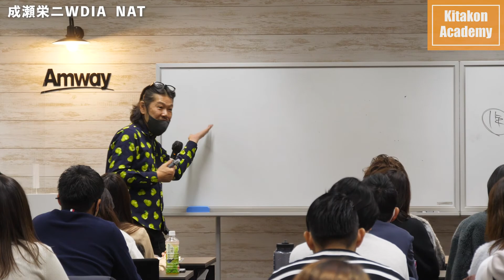【Kitakon Academy】成瀬英二W DiaによるLM &NAT vol.2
今月はOMに引き続き、豪華企画‼️✨
🆕成瀬英二W DiaによるLM &NAT vol.2 🎙
『事業家は どう考えるのか❓』
⭐️Amwayを始めたての方から
⭐️製品を大好きで使っている方 など...
『何からスタート』 すれば良いのか？？
特に
"ビジネス(事業)" として捉えられてる方は必見です
Amwayに対する内容への 理解や 考え方も
深まり、強化されます💪🔥
5部構成になります
是非 ご活用下さい😃
本編は『Kitakon Academy』で
ご覧いただけます。
【Kitakon Academy】
人生はトータルバランスが大切。
内側も外側も磨く事で
あなたの魅力がアップする、
そんなコンテンツをお届けします。
▽ご入会はこちらから▽